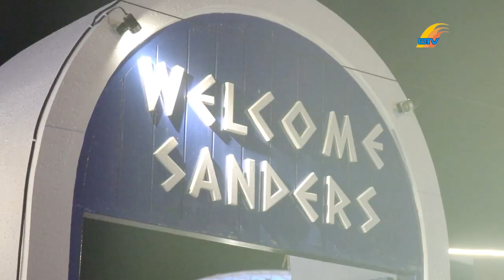FILLER RATUSAN PENGUNJUNG DE’ SANDS MERIAHKAN KONSER D’MASIV